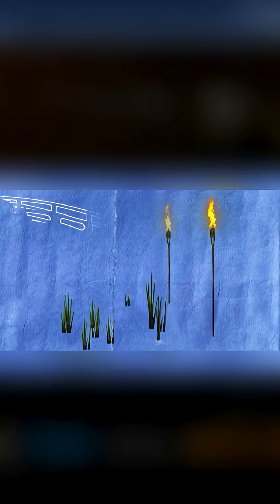Can you attack targets with poison darts underwater?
MythBusters,
Science,
Curious,
Myths,
Toilet,
True,